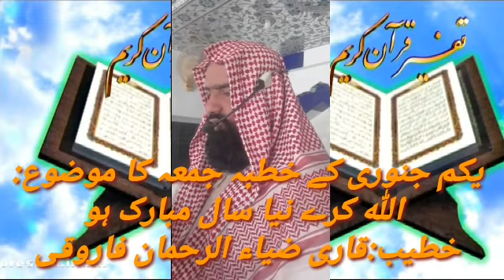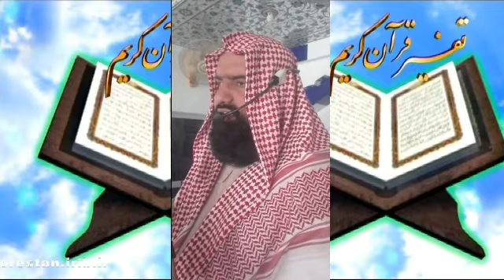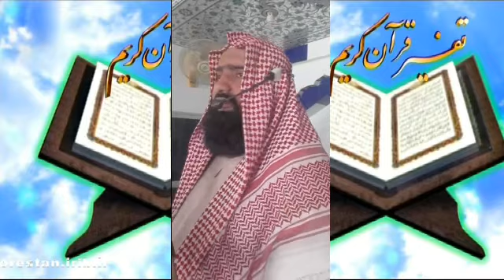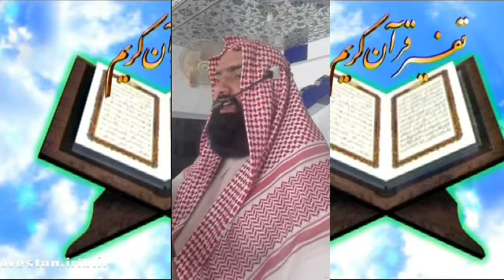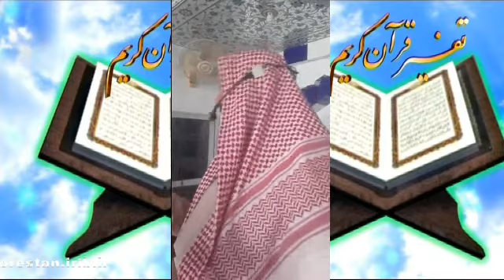Khutba Juma1/1/2021 ALLAH Kare Nya Sal Mubarak hoاللہ کرے نیا سال مبارک ہوQari Zia ur Rahman Farooqi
یکم جنوری کے خطبہ جمعہ کا موضوع:
 اللہ کرے نیا سال مبارک ہو
خطیب:قاری ضیاء الرحمان فاروقی

Admeen
ABULWAFA SALAFI
ابوالوفا سلفی

Facebook  I'd
SIRAT UN NABI SALLALLAHU ALAIHI WASALLALLAM
Link.